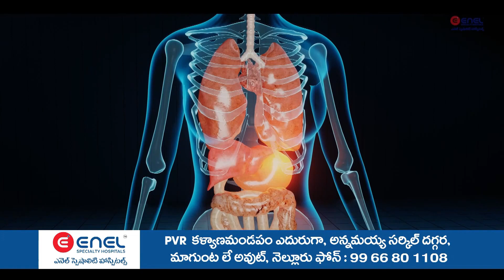2వార్డ్ గడప,గడపకు మన ప్రభుత్వం కార్యక్రమం